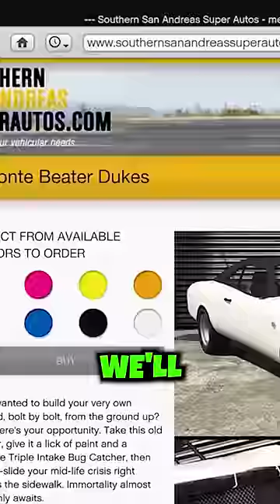I Spent 1 Billion Dollars In GTA 5 Online